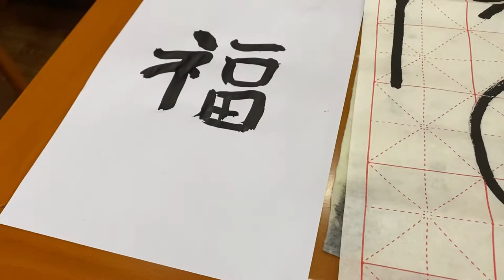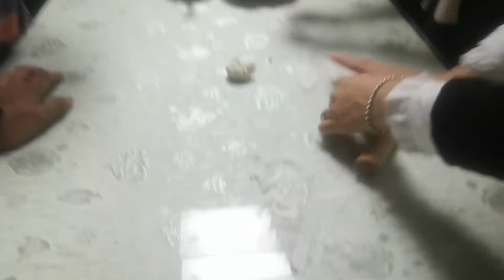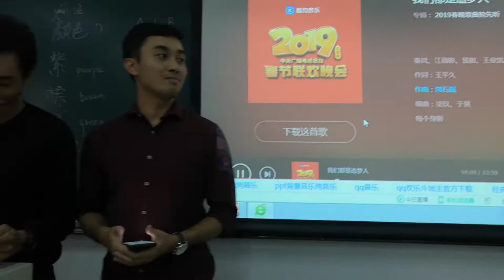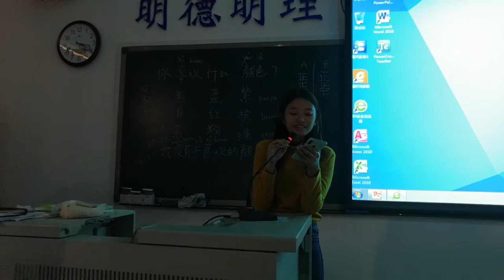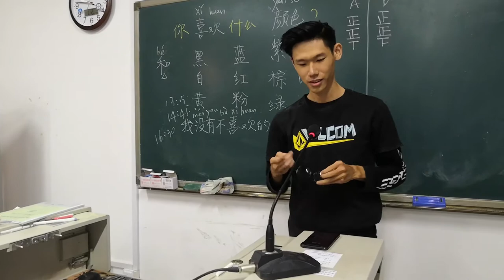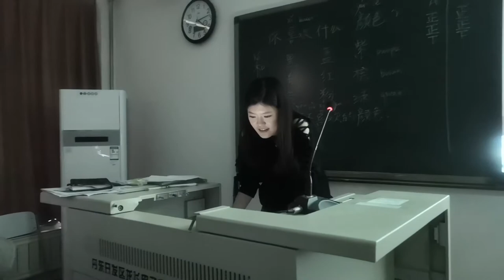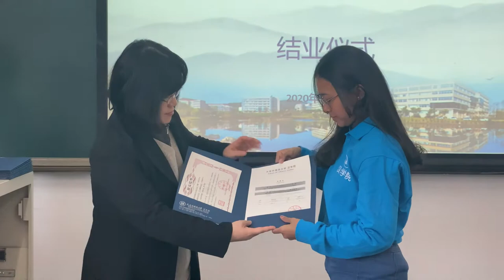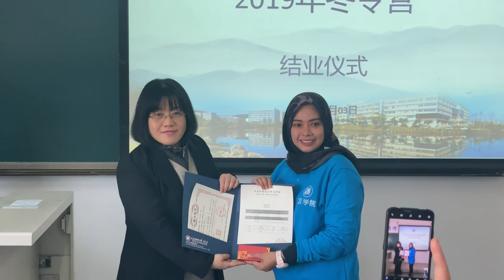Winter Camp di Dalian University of Foreign Language, China | Part 2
Halo semuanya, di video kali ini adalah lanjutan dari video winter camp part 1. Winter camp part 2 ini aku akan ngeliatin kegiatan aku di minggu yang kedua dan yang terakhir selama di Dalian University of Foreign Language.

Thanks!